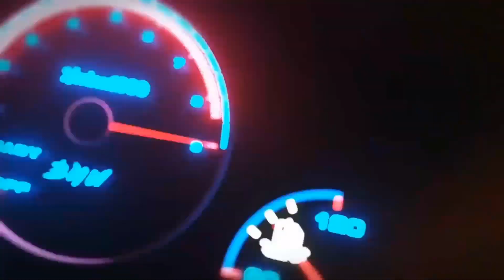WHO CAST VAI VOLTAR? - MIGUEL COLZANI (TOONMYCAR) - TUNERCAST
TunerCast #025 - Miguel Colzani (@toonmycar)